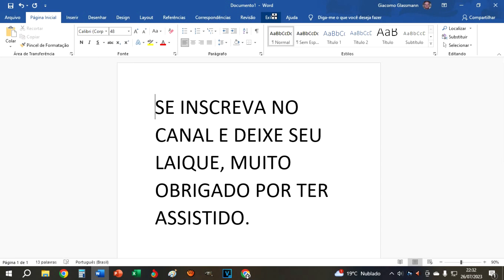COMO FAZER O WORD FALAR O QUE ESTÁ ESCRITO.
Breve vídeo mostrando como é rápido e simples fazer o Word ler o seu texto.